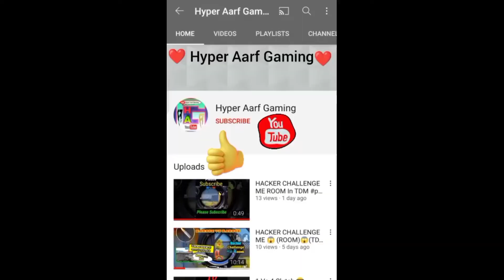Sniper Guns Problem Automatic Scope Open 😤 (How To Solved Problem) Pubg Mobile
My Mic
My Laptop
My Mobile

 aur hamari aisi new video dekhne ke liye aapko Bell icon option All kar lena hai usse kya hoga main aapko Bata Dunga ki agar aap log Bell icon option all karte ho to usse aapke pass hamari new video Jaise hi viral hogi aapko us video ka sabse pahle notification mil jaega

aur aapko aapki jaroori video mil jayegi to agar aap log channel per new Ho To yaar isliye main kahta hun subscribe kar lena aur ek baat Aur bata du agar aap log channel subscribe karte ho to aap Ke YouTube ki lobby per aapko hamari aisi videos mil jayengi Jin Jin video ko aap log search karte ho YouTube per aur vah video bhi mil jayegi jinki aapko jarurat hai